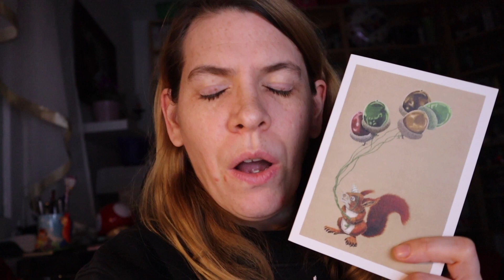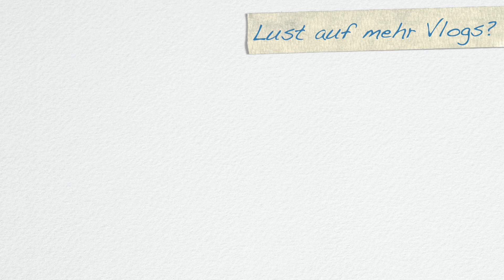[Vlog] Gute Bücher zum Jahreseinstieg